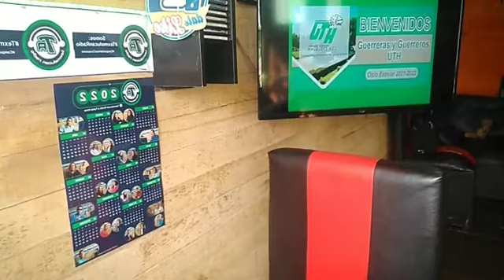LA BRUJITA TEXMELUCAN RADIO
EN LA VOZ DE LUIS SALINAS, AL ESTILO DE VINO TINTO CON RITMO Y SABOR. CONTRATACIONES AL 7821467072.